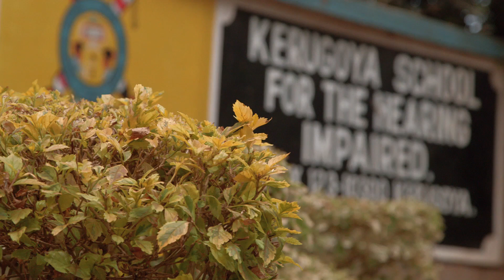Learning with Hearing in Kenya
Watch our visit to the Kerugoya School for the Hearing Impaired in Kenya where children we helped fit with hearing aids are being educated to become fully hearing and speaking students.